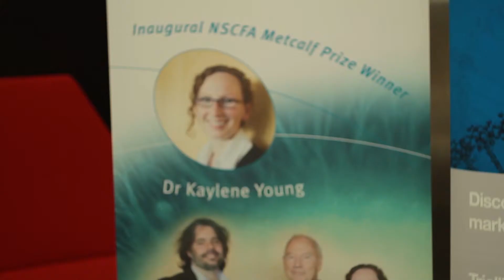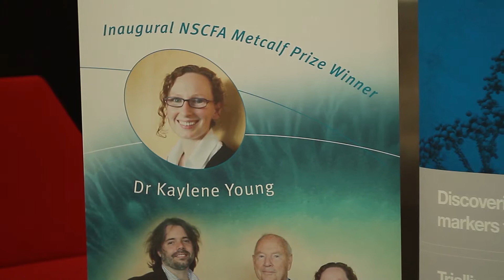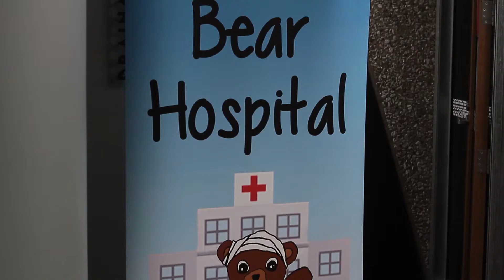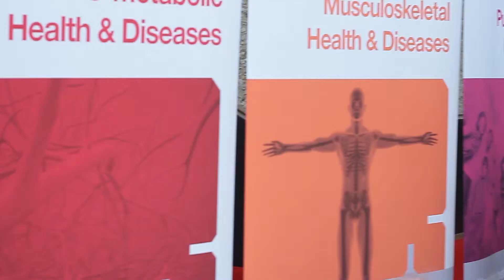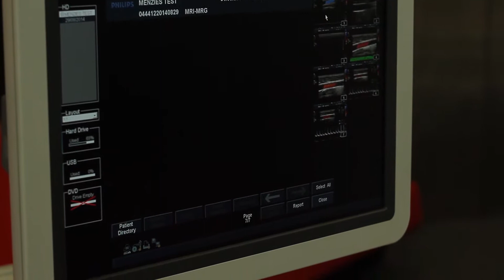Open Day 2014 at the Medical Science Precinct (Menzies) | University of Tasmania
The University of Tasmania’s Menzies Research Institute has been contributing to human health and wellbeing for 25 years, with particular emphasis on research that takes advantage of Tasmania's unique population resource and other competitive advantages. Its research themes are Public Health and Primary Care; Neurodegenerative Diseases/Brain Injury; Cardio-Metabolic Health and Diseases; Musculoskeletal Health and Diseases; and Cancer, Genetics and Immunology.